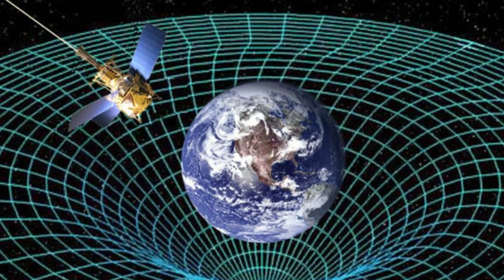What If Earth Lost Gravity for 7 Seconds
Welcome to 'What GlobeMind'! In this mind-bending exploration, we delve into the hypothetical scenario: What if Earth lost gravity for just 7 seconds? Join us as we unravel the potential chaos and wonders that could unfold during this short cosmic escapade.

🌍 Explore the Unknown:
Witness a world where cars, buildings, and even the seas defy gravity. Imagine the mayhem as everything floats for a fleeting moment!

🚀 Effects on Us:
Discover how our bodies would react to this gravity-free frenzy. Feel the disorientation as we become weightless, akin to astronauts in space.

🌐 Global Impact:
Think beyond the ordinary – satellites drifting, communication systems haywire, and the atmosphere teasing an escape. The consequences on a global scale are mind-boggling!

🌋 The Aftermath:
After 7 heart-pounding seconds, gravity returns, leaving a trail of crumbled buildings and a lasting lesson etched in our minds about our planet's resilience and vulnerability.